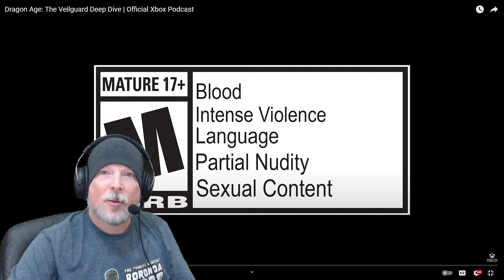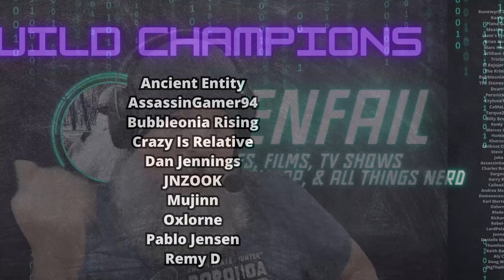Deep Dive Into Dragon Age: The Veilguard On The Official Xbox Podcast | Renfail Reacts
Renfail Reacts to the latest news on Dragon Age: The Veilguard as the creative team sat down on the official Xbox podcast to do a deep dive on all things Dragon Age: The Veilguard as we prepare for Bioware's next big launch.To check out all of Renfail's coverage of Dragon Age: The Veilguard, check this playlist

Socials!